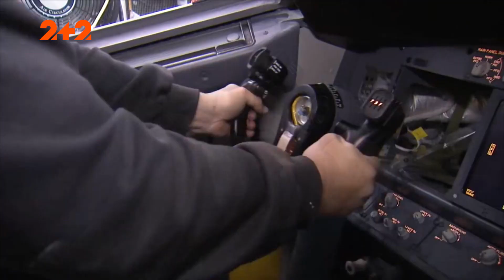Що спричинило втрату популярності дирижаблів у всьому світі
Прорив в Україні стався в 1911 року, коли дирижабль «Київ» Федора Андерса вперше здійнявся в небо. Покататися на ньому згодом могли всі охочі. Квиток, до речі, на повітряну подорож коштував 50 копійок – небагато навіть як на ті часи. Утім, за рік під час польоту на аеростаті сталася пожежа, яка його власне і знищила. До речі, саме висока займистість стала причиною втрати популярності дирижаблів у цілому світі. Ну а початком кінця став політ легендарного аеростата «Гінденбург» у 1937 році.